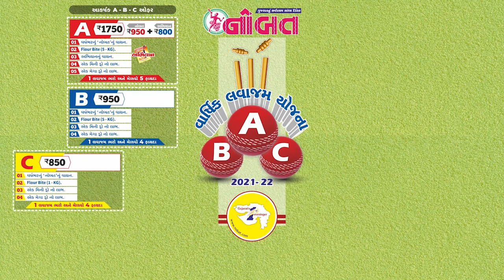News Flash 22-07-2021 :- દ્વારકાધીશની કૃપાથી મુખ્યમંત્રીનો ગગનચુંબી સંકલ્પ થયો પૂર્ણ